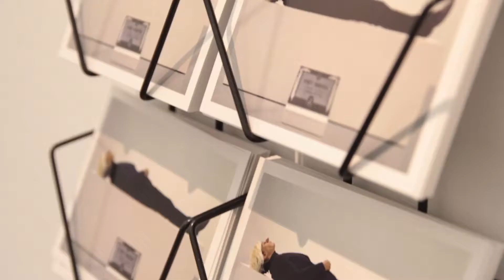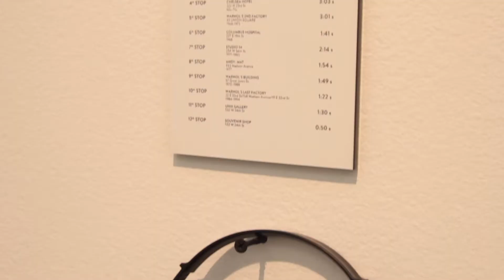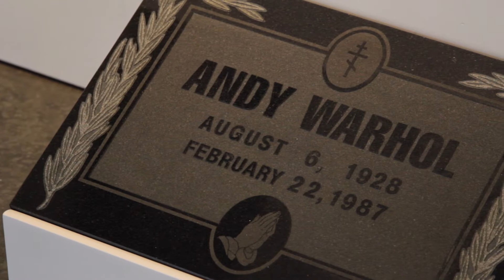Eugenio Merino:"Here Died Warhol" UNIX Gallery 2018